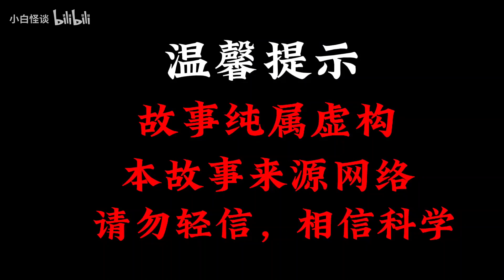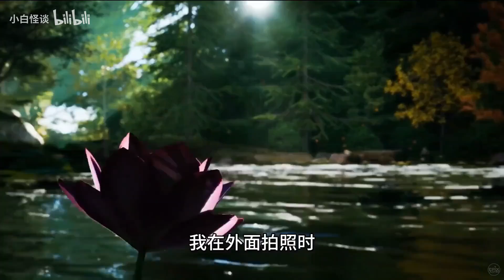昆仑山，屠龙事件真实故事亲身经历